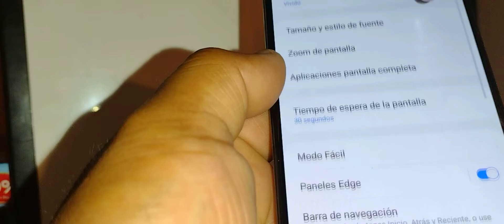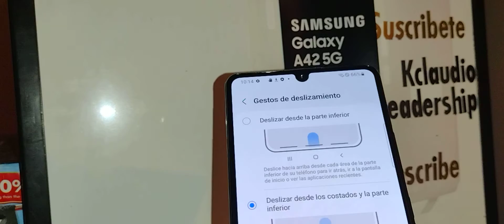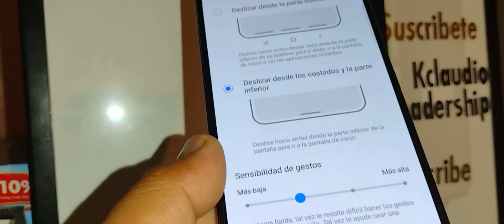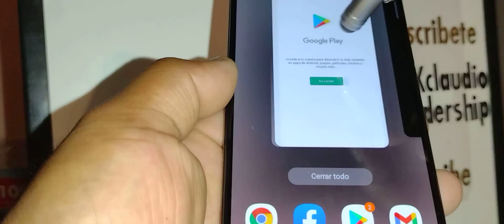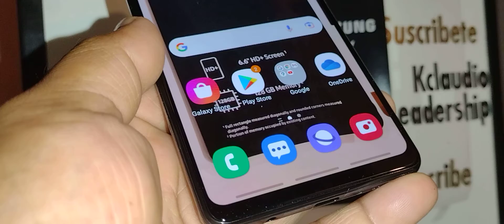Deslizar para mover pantalla | mover pantalla con gestos y movimientos | barra para mover pantalla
Pantalla, barra de navegacion para el telefono Samsung Galaxy A42 5G. Como mover pantalla usando una barra blanca o tres lineas blancas o barras blancas.
- Sin la pantalla tiene tres botones para navegar la pantalla y prefiere uNA línea o barra para deslizar y mover la pantalla del teléfono entonces en este tutorial veremos cómo cambiar gestos por botones 🙏👌